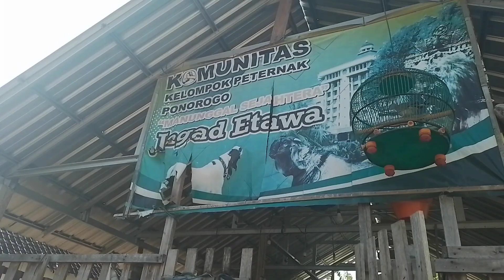Pak Makruf‼️Sukses Ternak kambing,awalnya coba-coba, sekarang jadi lahan usaha utama.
Pak makruf‼️Sukses ternak kambing, bermula dari coba coba,sekarang jadi lahan usaha utama.

Bantu dukung Puji Chanell supaya bisa berkembang maju bermanfaat dan bisa lebih baik lagi kedepanya